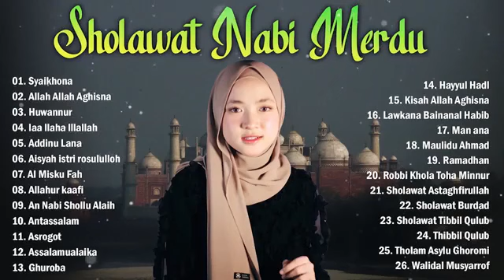SHOLAWAT NABI MUHAMMAD SAW PENYEJUK HATI PENENANG PIKIRAN LAGU SHOLAWAT NABI MERDU TERBARU 2022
DAFTAR LAGU
01. Yasir Lana - Risa Solihah
02. Sholallahu 'ala Muhammad - Rindu El Ghoniyyah
03. Sholawat Burdah - Siti Hanriyanti
04. Khotmil Quran - Risa Sholihah
05. Husnul Khotimah - Ai Khodijah Feat. Arina Mulyati
06. Assholatu Alan Nabi - Ai Khodijah
07. Shollu Ala Khoiril Anam - Salwa Adelia
08. Ya Man Yaro - Rindu El Ghoniyyah
09. Ummi Tsuma Ummi - Ai Khodijah
10. Ya Badrotim - Ai Khodijah Feat. Taufiq Md
11. Sa'duna Fiddunya - Neng Iim
12. Ya Thoibah - Ami Azura
13. Aisyah Istri Rasulullah - Risa Solihah
14. Doa Perlindungan - Bebiraira
15. Ya Habibi Ya Muhammad - Yollanda
16. Rohmaka Ya Robbal Ibadi - Ai Khodijah
17. Robbi Kholaq Toha - Ai Khodijah Feat. Erinah
18. Man Ana - Ai Khodijah
19. Doa Rajab - Rindu El Ghoniyyah
20. Inna Fil Jannati - Siti Hanriyanti
21. Kullul Qulub - Ai Khodijah
22. Abki 'ala Syam - Nella Firdayati
23. Rouh - - Ai Khodijah
24. Ya Maulana - Siti Hanriyanti & Ayu Dewi El Mighwar
25. Ya Syahidan - Siti Hanriyanti
26. Kalamun Qodimun - Risa Solihah
27. Burikti - Siti Hanriyanti
28. Bimaulidil Hadi - Siti Hanriyanti
29. Ya Muhaimin Ya Salam - Siti Hanriyanti
30. Salaman Ya Umarol Faruq - Ai Khodijah Ft. Arina Mulyati